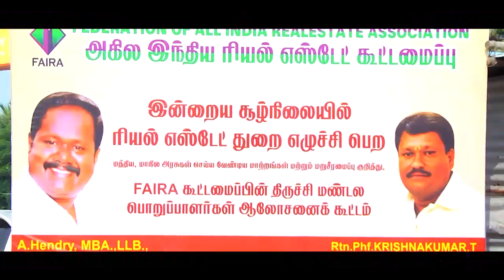FAIRA திருச்சி மண்டல பொறுப்பாளர்கள் கூட்டத்தில் மக்கள் நலன்கருதி நிறைவேற்றப்பட்ட தீர்மானங்கள் பகுதி2